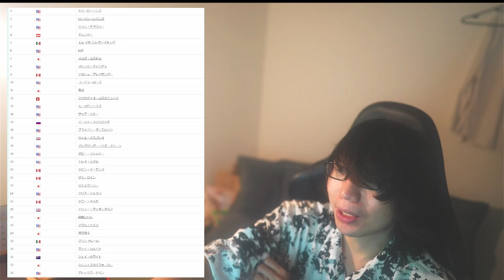【海外ファンから疑問と苦言の声多数】なんで内藤哲也が入ってないんだよ！？おかしいだろ！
※追記  この動画投稿後、内藤選手がランクインしていないのは、誤りであったとの情報も入っています。

是非TwitterのDMからで連絡お待ちしておりmasu

他にフリー画像の画像を使用しています